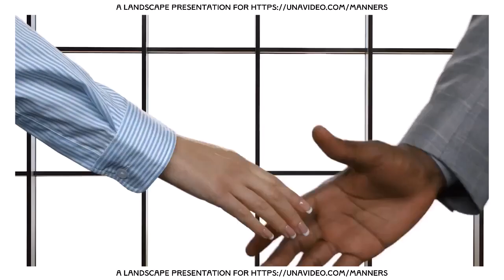"Manners" A UnaVideo + Vertical Video Frame Surrounds (Landscape Format) Teaser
Courtesy and manners can sometimes get lost or forgotten.

Vertical Video Frame Surrounds and their use with vertical videos as "unavideo.com"

have given me a boost.

But they would be useless without

YOU the viewer watching them.

So this is by way of me saying THANK YOU

to those of you who have watched

(Liked, Commented and Shared) my creations to date

and you if you are coming to them for the first time.

I'm releasing this video as "Minicalism Invited" -

it means you're welcome to use this concept (as is)

or creative a derivative work of your own

on the understanding that

you'll add an active hyperlink back here to

the share code that this is allocated.

Mimicalism - Click this link (opens in new window) to watch and get your copy of this video